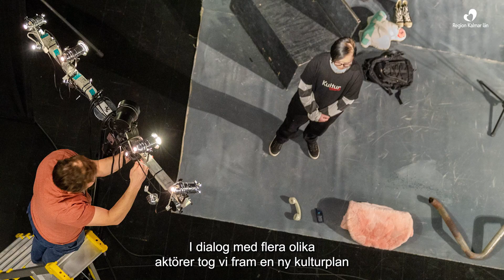God miljö för barn och unga i hela Kalmar län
Några exempel på regional utveckling i Kalmar län under 2023.